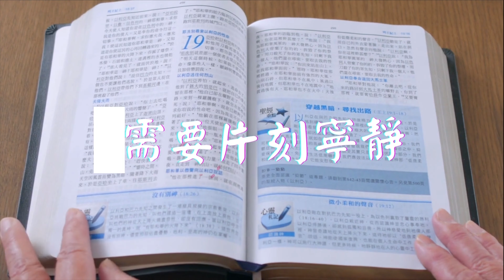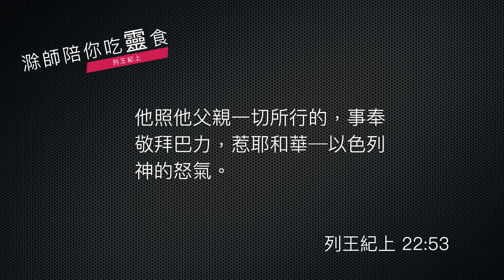《列王紀上》22:41-53｜第44集｜南北王的信仰光景 (rev)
今天是我們《列王紀上》靈修最後一集。那麼這一集呢，其實是作一個總括性的介紹，那就是前一集亞哈王戰死了，於是這裡提到亞哈王的接任者亞哈謝，不過提到亞哈謝之前呢，就先提了南方的猶大國約沙法王，先讓我們來看看經文。

    《列王紀上》22:41-50
    以色列王亞哈第四年，亞撒的兒子約沙法登基作了猶大王。約沙法登基的時候年三十五歲，在耶路撒冷作王二十五年。他母親名叫阿蘇巴，乃示利希的女兒。約沙法行他父親亞撒所行的道，不偏離左右，行耶和華眼中看為正的事；只是邱壇還沒有廢去，百姓仍在那裡獻祭燒香。約沙法與以色列王和好。約沙法其餘的事和他所顯出的勇力，並他怎樣爭戰，都寫在猶大列王記上。約沙法將他父親亞撒在世所剩下的孌童都從國中除去了。那時以東沒有王，有總督治理。約沙法製造他施船隻，要往俄斐去，將金子運來；只是沒有去，因為船在以旬‧迦別破壞了。亞哈的兒子亞哈謝對約沙法說：「容我的僕人和你的僕人坐船同去吧！」約沙法卻不肯。約沙法與列祖同睡。葬在大衛城他列祖的墳地裡。他兒子約蘭接續他作王。

這位約沙法王呢，作王二十五年，聖經對他的記載相當的正面，他不只在這裡給我們看見，求問耶和華的先知，聖經還給我們看見他廢去孌童，他行敬畏耶和華的道路，這是一位敬畏神的好君王，最後他也安葬在他祖先的墳墓裡，這句話的意思呢，就是他有一個好的人生終結的意思啦。

相對下面的經文就記載，亞哈王的接續者，那就是他的兒子，我們來看聖經怎麼寫。

    《列王紀上》22:51-53
    猶大王約沙法十七年，亞哈的兒子亞哈謝在撒馬利亞登基，作以色列王共二年。他行耶和華眼中看為惡的事，效法他的父母，又行尼八的兒子耶羅波安使以色列人陷在罪裡的事。他照他父親一切所行的，事奉敬拜巴力，惹耶和華─以色列神的怒氣。

亞哈王的兒子亞哈謝只作了兩年的國王，聖經對這兩年任內有什麼件數沒有記載，大概也不會有太多件數啦，時間這麼短，但是卻記載了，他是行耶和華眼中為惡的事。不只如此喔，每一次講到北國的君王行惡的時候，聖經都會引述、追溯到北國的開朝君王，那就是耶羅波安。

耶羅波安跟亞哈謝根本沒有血統關係，因為當中已經經過幾次的政變、篡位，不過君王他行耶和華眼中為惡的事，這一個行惡的記錄卻超越了血統，追溯到一開始就不遵守耶和華誡命的耶羅波安身上。你看看啊，行善啊，不一定被記下來，行惡卻完完全全的可以找到行惡的源頭。

求主用這樣的歷史觀，教導我們一件事，那就是：今天我們所做的，不只是代表我們今天一言一行，我們所做的，其實正反映出我們心靈中、生命裡面那個屬靈的根源。我們今天的根源在哪裡呢？當然是建基在耶穌基督的國度嘛，愛子的國度嘛，所以我們一切所行，應該反映出那個根源的真、善、美。求主恩待，讓我們所做的不只是我今天的生命表達，更是顯出了我們生命的根源。

《列王紀上》的靈修就在這裡結束啦，《列王紀上》和《列王紀下》在原文裡面，其實是同一本書，所以《列王紀下》會接續著《列王紀上》對於南國北國君王的發展和記錄，作出同一個歷史觀點的敘述。

那麼我們很高興可以和大家一起在《列王紀上》一起靈修，《列王紀下》呢，我們會請郭建廷傳道繼續和大家透過這一卷很有意思的歷史書，一起靈修，一起認識真理，行出真理。

經文：列王紀上 22:41-53

41 以色列王亞哈第四年，亞撒的兒子約沙法登基作了猶大王。 42約沙法登基的時候年三十五歲，在耶路撒冷作王二十五年。他母親名叫阿蘇巴，乃示利希的女兒。 43約沙法行他父親亞撒所行的道，不偏離左右，行耶和華眼中看為正的事；只是邱壇還沒有廢去，百姓仍在那裏獻祭燒香。 44約沙法與以色列王和好。
45 約沙法其餘的事和他所顯出的勇力，並他怎樣爭戰，都寫在猶大列王記上。 46約沙法將他父親亞撒在世所剩下的孌童都從國中除去了。

47那時以東沒有王，有總督治理。 48約沙法製造他施船隻，要往俄斐去，將金子運來；只是沒有去，因為船在以旬‧迦別破壞了。 49亞哈的兒子亞哈謝對約沙法說：「容我的僕人和你的僕人坐船同去吧！」約沙法卻不肯。 50約沙法與列祖同睡。葬在大衛城他列祖的墳地裏。他兒子約蘭接續他作王。

51 猶大王約沙法十七年，亞哈的兒子亞哈謝在撒馬利亞登基，作以色列王共二年。 52他行耶和華眼中看為惡的事，效法他的父母，又行尼八的兒子耶羅波安使以色列人陷在罪裏的事。 53他照他父親一切所行的，事奉敬拜巴力，惹耶和華－以色列神的怒氣。